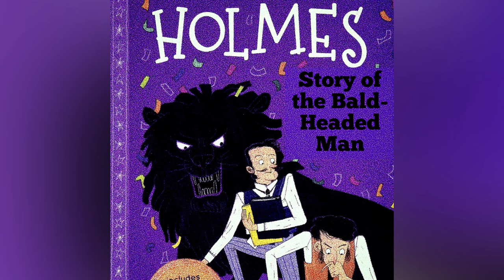The Sign of the Four by «Sherlock Holmes»:4. The Story of the Bald-Headed Man (audiobook) by C.Doyle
The Sign of the Four
by Sir Arthur Conan Doyle
Previous Chapter Next Chapter
Chapter 4: The Story of the Bald-Headed Man
We followed the Indian down a sordid and common passage, ill-lit and worse furnished, until he came to a door upon the right, which he threw open. A blaze of yellow light streamed out upon us, and in the centre of the glare there stood a small man with a very high head, a bristle of red hair all round the fringe of it, and a bald, shining scalp which shot out from among it like a mountain-peak from fir-trees. He writhed his hands together as he stood, and his features were in a perpetual jerk — now smiling, now scowling, but never for an instant in repose. Nature had given him a pendulous lip, and a too visible line of yellow and irregular teeth, which he strove feebly to conceal by constantly passing his hand over the lower part of his face. In spite of his obtrusive baldness he gave the impression of youth. In point of fact, he had just turned his thirtieth year.

"Your servant, Miss Morstan," he kept repeating in a thin, high voice. "Your servant, gentlemen. Pray step into my little sanctum. A small place, miss, but furnished to my own liking. An oasis of art in the howling desert of South London."

We were all astonished by the appearance of the apartment into which he invited us. In that sorry house it looked as out of place as a diamond of the first water in a setting of brass. The richest and glossiest of curtains and tapestries draped the walls, looped back here and there to expose some richly mounted painting or Oriental vase. The carpet was of amber and black, so soft and so thick that the foot sank pleasantly into it, as into a bed of moss. Two great tiger-skins thrown athwart it increased the suggestion of Eastern luxury, as did a huge hookah which stood upon a mat in the corner. A lamp in the fashion of a silver dove was hung from an almost invisible golden wire in the centre of the room. As it burned it filled the air with a subtle and aromatic odour.

"Mr. Thaddeus Sholto," said the little man, still jerking and smiling. "That is my name. You are Miss Morstan, of course. And these gentlemen —"

"This is Mr. Sherlock Holmes, and this Dr. Watson."

"A doctor, eh?" cried he, much excited. "Have you your stethoscope? Might I ask you — would you have the kindness? I have grave doubts as to my mitral valve, if you would be so very good. The aortic I may rely upon, but I should value your opinion upon the mitral."

I listened to his heart, as requested, but was unable to find anything amiss, save, indeed, that he was in an ecstasy of fear, for he shivered from head to foot.

"It appears to be normal," I said. "You have no cause for uneasiness."

"You will excuse my anxiety, Miss Morstan," he remarked airily. "I am a great sufferer, and I have long had suspicions as to that valve. I am delighted to hear that they are unwarranted. Had your father, Miss Morstan, refrained from throwing a strain upon his heart, he might have been alive now."

I could have struck the man across the face, so hot was I at this callous and offhand reference to so delicate a matter. Miss Morstan sat down, and her face grew white to the lips.

"I knew in my heart that he was dead," said she.

"I can give you every information," said he; "and, what is more, I can do you justice; and I will, too, whatever Brother Bartholomew may say. I am so glad to have your friends here not only as an escort to you but also as witnesses to what I am about to do and say. The three of us can show a bold front to Brother Bartholomew. But let us have no outsiders — no police or officials. We can settle everything satisfactorily among ourselves without any interference. Nothing would annoy Brother Bartholomew more than any publicity."